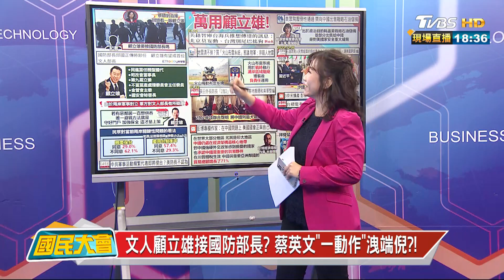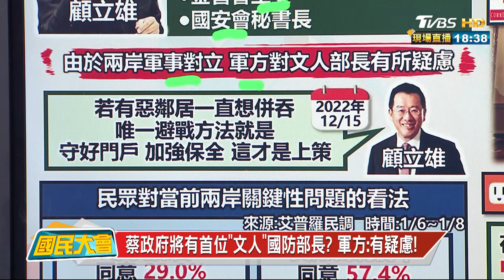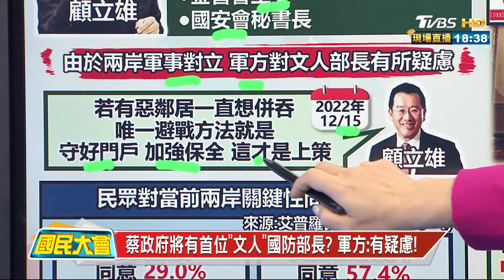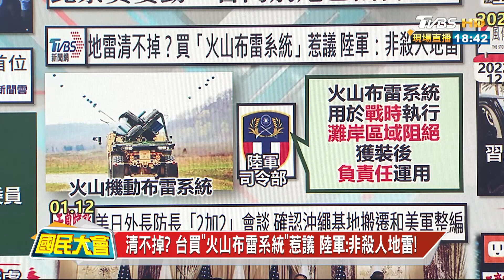文人顧立雄接國防部長? 蔡英文"一動作"洩端倪?! 國民大會 20230113 (3/4)